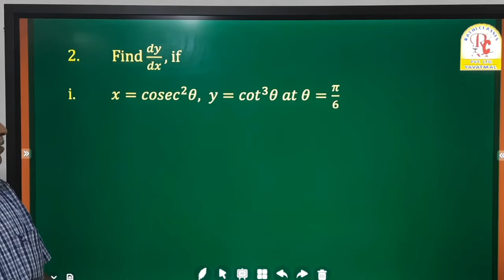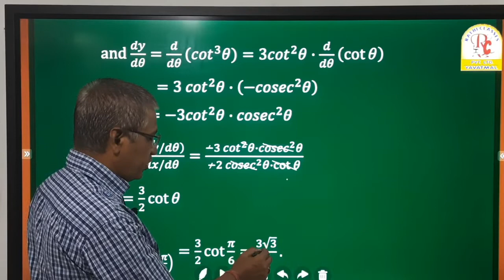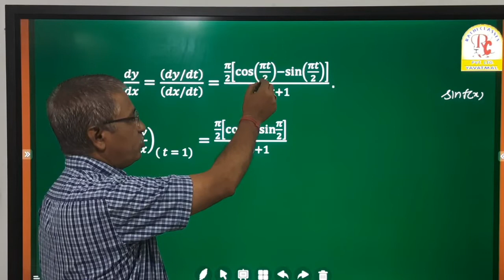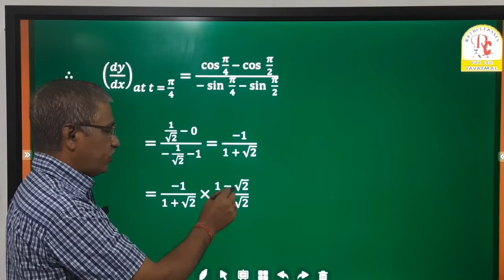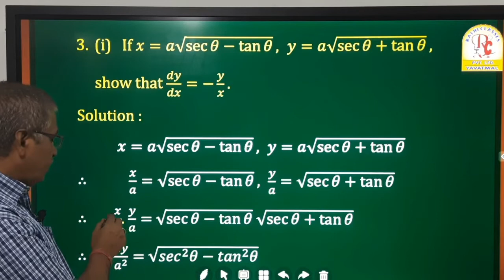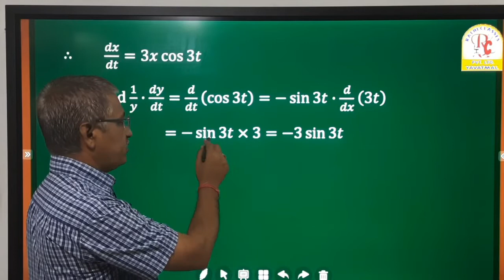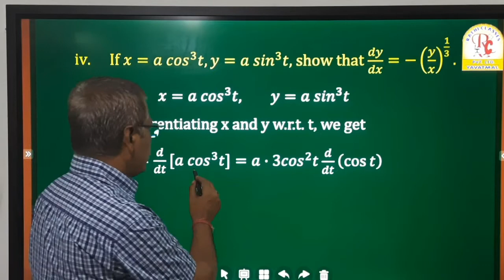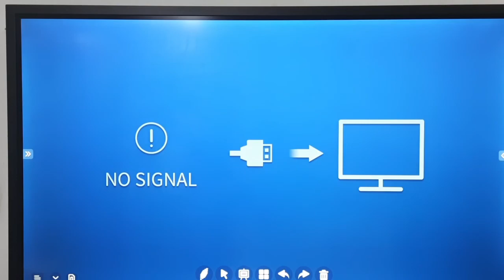23 DERIVATIVE OF PARAMETRIC FUNCTIONS EXERCISE 1.4 EX. 1